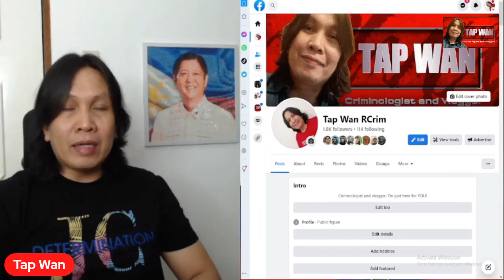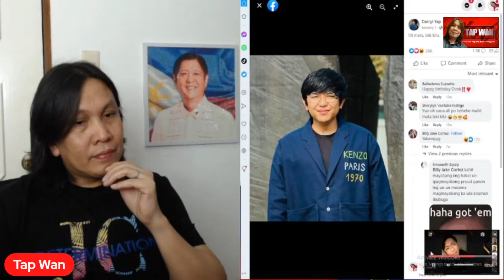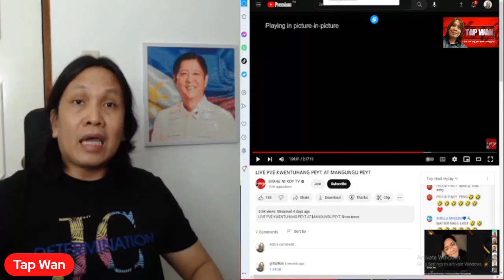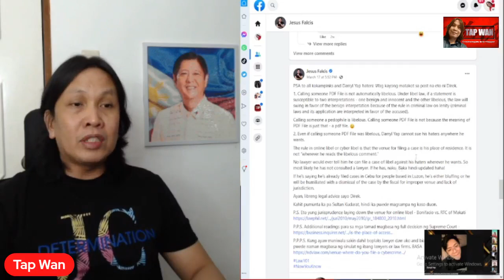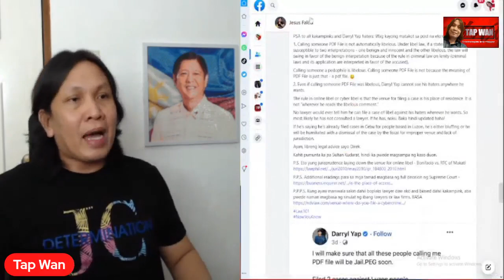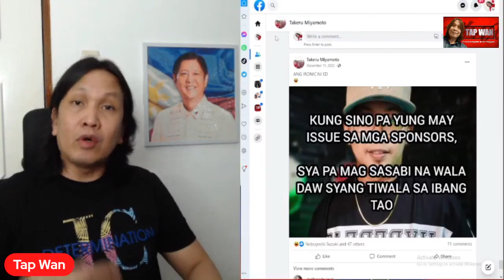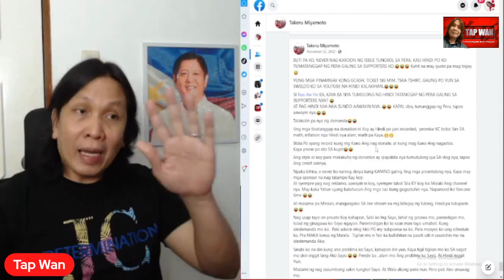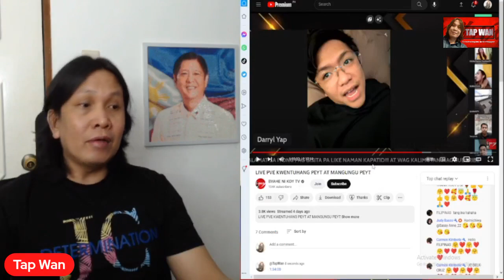DARRYL YAP, sinabihan na MANGUNGUPET at M@GN@N@KAW si MAMI PENG?!